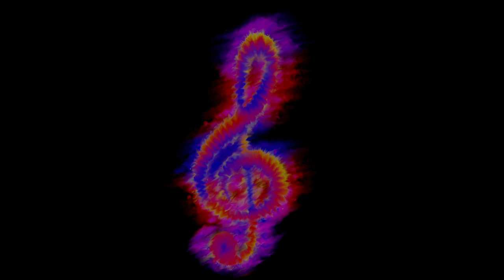[Free Song] The Flaming Pike - Mass Hysteria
"Mass Hysteria" is the seventh song of "Pyromelodikz", my second chiptune album. It's a rather cool song that I initially made right after "Funken"', my first album. I really like the chorus.

"Mass Hysteria" est la septième chanson de "Pyromelodikz", mon deuxième album chiptune. C'est une chanson plutôt cool que j'ai initialement crée tout juste après mon premier album, "Funken". J'adore le refrain.